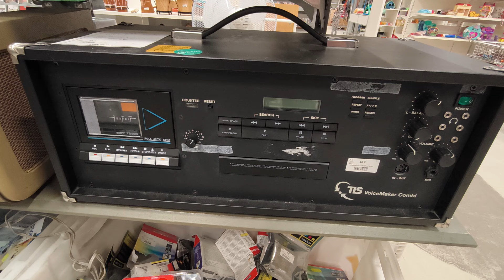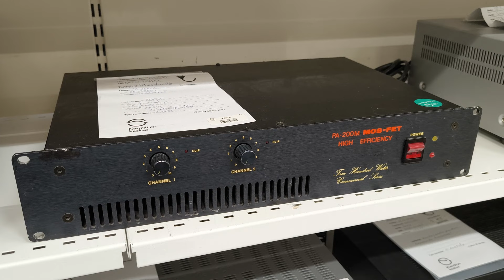VINTAGE AUDIO & HIFI | Treasure Hunting at Reuse Centre Nihtisilta | Espoo | Finland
Embark on an exhilarating journey with us as we dive into the world of second-hand audio and HiFi wonders at Reuse Centre Nihtisilta (Kierrätyskeskus Nihtisilta) in Espoo, Finland. Prepare to be dazzled by the vast assortment of used electronics, from amplifiers and tuners to cassette players, turntables, speakers, and more. And of course, no visit would be complete without exploring collection of vinyl and CD records, each holding a piece of musical history.

Amidst the dust and debris, treasures await the discerning eye, turning each visit into an exciting adventure filled with surprises.

As Finland’s largest of its kind, Reuse Centre Nihtisilta serves as both a recycling center and a department store for second-hand goods. With nearly a thousand visitors daily, it's a bustling hub for bargain hunters and eco-conscious individuals alike. Explore shelves stacked with carefully-organized furniture, clothing, dishes, electronics, and home appliances, all waiting to find new homes.

Established in 1990, Pääkaupunkiseudun Kierrätyskeskus is a not-for-profit organization dedicated to reducing the consumption of natural resources and promoting environmental awareness. With 13 secondhand shops in the Helsinki Metropolitan Area and a nationwide online store, Kierrätyskeskus continues to make a positive impact on both local communities and the planet. Reuse Centre Nihtisilta is the biggest and best of the bunch.

Join us as we embark on this thrilling journey through the wonders of vintage audio and HiFi at Reuse Centre Nihtisilta.